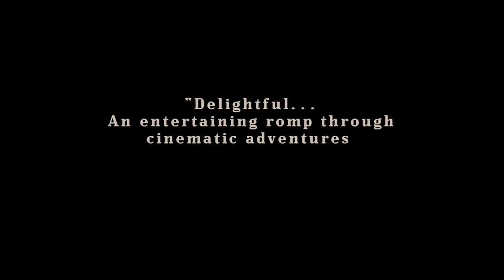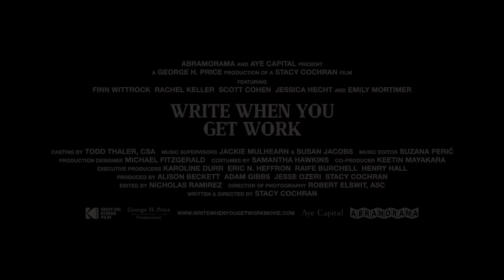Write When You Get Work Trailer #1 2018 (Indie romantic comedy/drama)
A story about money, mischief, love and entitlement, set in New York City. Ruth Duffy is getting by on an assistant's salary at a pricey school for girls in Manhattan, managing to move beyond the trouble and loss of her teenage years. Jonny Collins is working local jobs near the Throgs Neck Bridge in the Bronx. When they cross paths after years apart, Jonny is as consumed with Ruth as he was in their high school days, and he infiltrates her life for love and profit.

Director: Stacy Cochran

Cast:
Isabella Blassingame
Jeffrey Butler
Ava Capri
Scott Cohen
Maddie Corman
Robert Eli
Tess Frazer
Rosa Gilmore
Sam Gilroy
Jessica Hecht
Hermione Heckrich